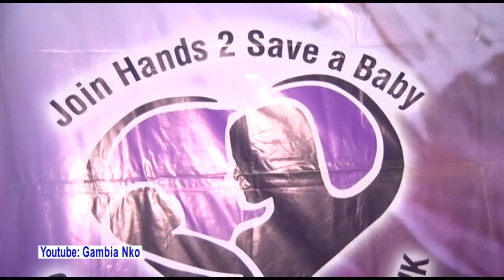Rambo and Hon. Musa Amul Nyassi @ Jaliba Kuyateh show: By UK based philanthropist Ami Jarju